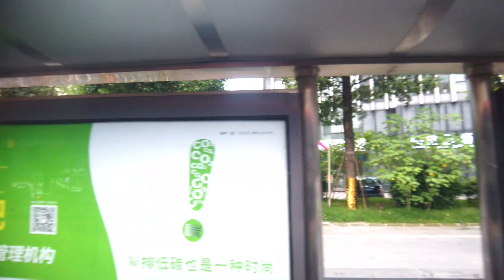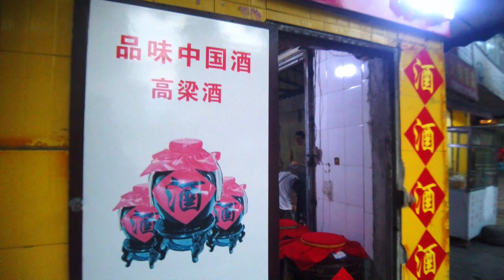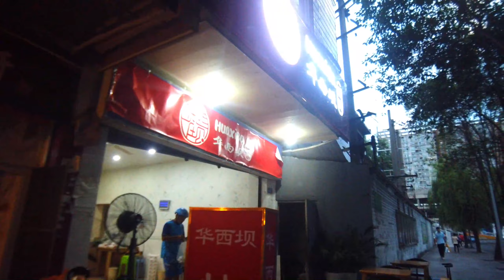WALKIN城市漫步.008|成都CHENGDU·省医院SAMSPH-玉林YULIN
本期视频不散步，选择坐公交车。成都的78路公交车，在华西医院附近的金陵横路下车，然后走回家。
This video does not walk, choose to take the bus. Chengdu No.78 bus, get off at jinlingheng Road near Huaxi Hospital and walk home.
途径的地段应该都是我最熟悉的地段。事后发现有点巧，从刚进一环路开机，到最终达到一环路另一头的家，就在成都的内圈里走了一条主干道。同仁路-金河路-祠堂街-东御街-人民南路-金陵横路-玉林北街。途径了成都几个比较具有代表性的地点。可惜因为坐车选边的问题，另一边的内容全部错过。以后有机会再拍吧。
The places I pass through should be the ones I am most familiar with. After that, I found that it was a little clever. From just entering the first ring road to finally arriving at the home at the other end of the first ring road, we walked a main road in the inner ring of Chengdu. Tongren Road Jinhe road ancestral hall Street Dongyu Street Renmin South Road jinlingheng road Yulin North Street. Through several representative places in Chengdu. Unfortunately, because of the problem of choosing the side by car, all the contents on the other side were missed. I'll shoot it later.